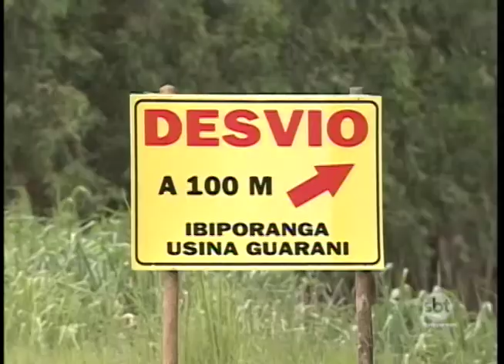Prefeitura de Tanabi anunciou a construção de uma ponte no local onde asfalto cedeu